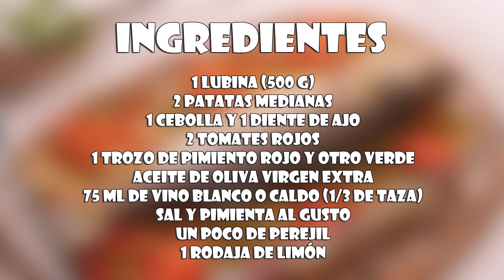Lubina al Horno con Patatas - Pescado al Horno Fácil y Delicioso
Aprende con este vídeo cómo hacer una Lubina al Horno con patatas, cebolla, pimientos, tomate y ajo. La receta está explicada paso a paso y de forma sencilla, para que os sea fácil hacerla. ¡Seguro que os saldrá deliciosa!

Ingredientes:

- 1 lubina (500 g)
- 2 patatas medianas
- 1 cebolla
- 1 diente de ajo
- 2 tomates rojos
- 1 trozo de pimiento rojo y otro verde
- 75 ml de vino blanco o caldo (1/3 de taza)
- Un poco de perejil
- 1 rodaja de limón